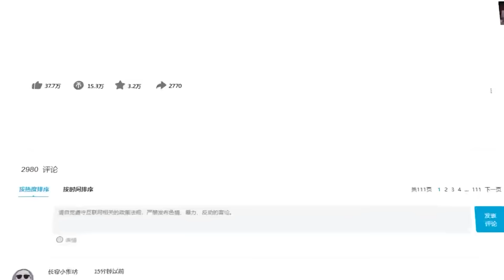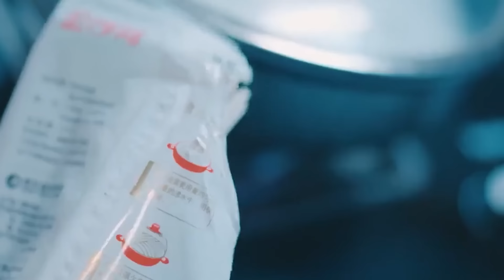छोरो नजन्मिँदै २०३० सालबाट आएपछि.. Story explained in Nepali Raat ki Rani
Raat ki Rani  Movie
Movie Explained in Nepali
 Movie in Nepali
 Movie Nepali explain
Best  Movie in Nepali
Movie Summary in nepali
Raat ki Rani nepali